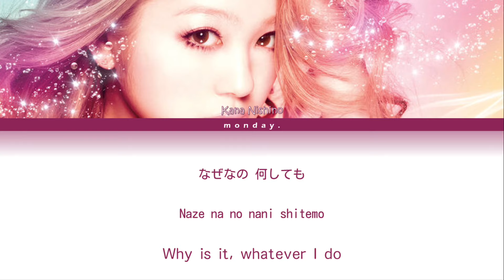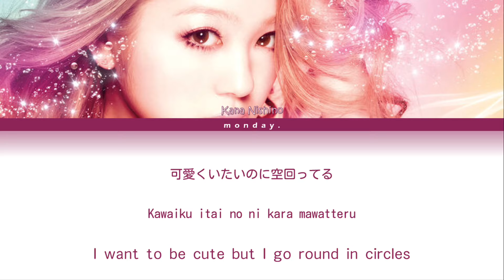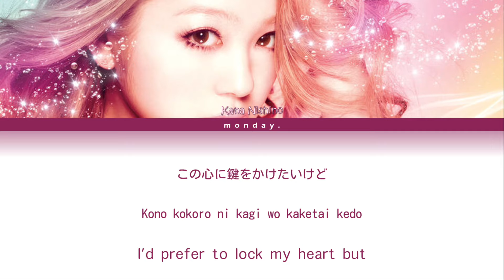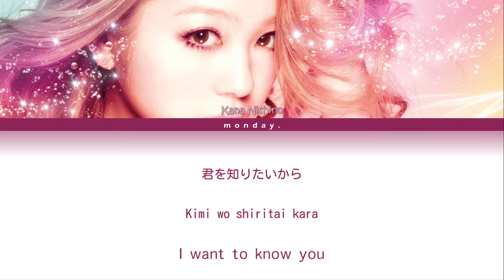Kana Nishino (西野カナ)- Distance (Color Coded Lyrics KAN/ROM/ENG)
* Artist/Group: Kana Nishino
* Album/ EP/ Single: Distance
* Released: 11.09.02
* Lyrics: Kana Nishino
* Music/Composer: MATS LIE SKARE, FAST LANE